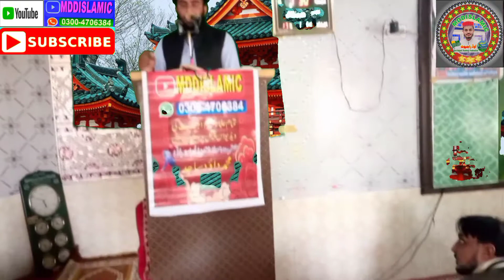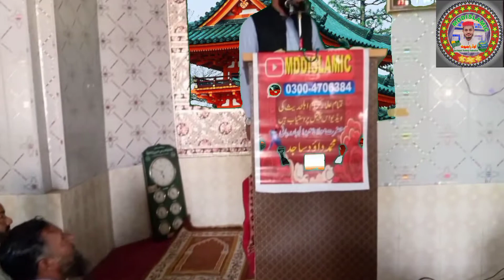Molana Abduljabar Rabani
Molana Abduljabar Rabani mdd Islamic_WhatsApp number_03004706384#
Maulana manzoor mengal
Qari Abdul vakil Siddiqui
karya samtala chittorgarh
Qari saifulla multani
Qari Abdul Rahim kaleem Dera ghazi Khan
Hafez Usman shakar
Maulana jarjis Ansari